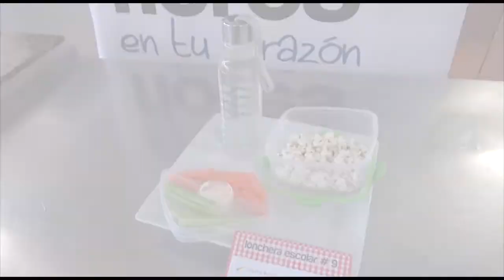Lonchera Saludable 05